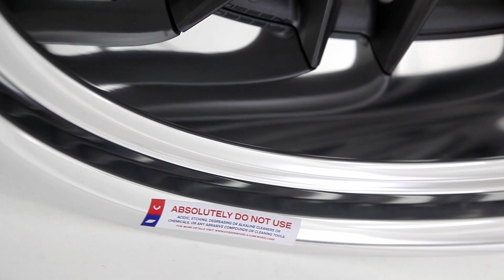Vossen VWS-2 JEEP Edition | Matte Gunmetal Polished Anodized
Vossen x Work

Atau langsung aja mampir di outlet permaisuri

JL Mahakam 1 No.5 / Jakarta Selatan
Kebayoran Baru 12130
Indonesia